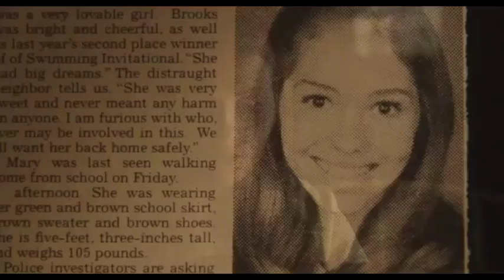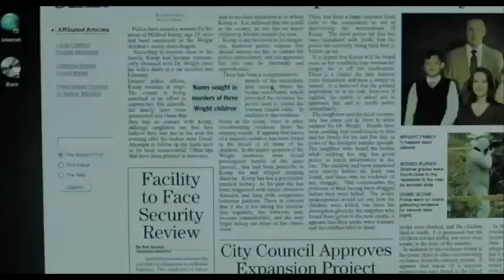фильмы с неожиданным концом Тор 10 ужасы триллеры